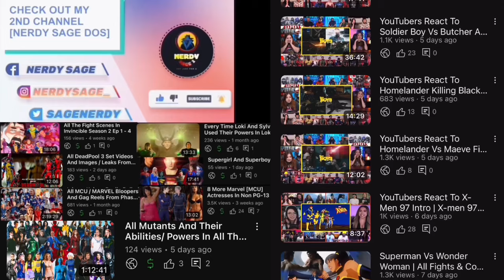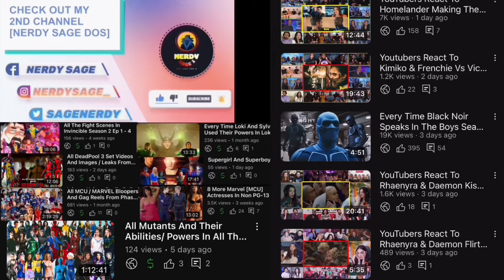YouTubers React To Homelander Recruit Sister Sage | The Boys S4 Ep 1 Reaction Compilation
Reactors :
- The Reel Rejects
- CinePals
- YaboyRoshi
- The Normies
- Blind Wave
- Meesh & Dee
- Late To The Party
- Studio Gek
- Funnyligalreacts
- Nikki & Steven React

• YouTubers React To Homelander Make Noir, Deep ATrain Kill His Fans In The Boysoys S4 Ep1

1- Please  👏
3- Like ❤
4- Share